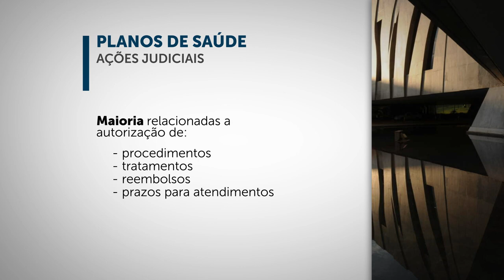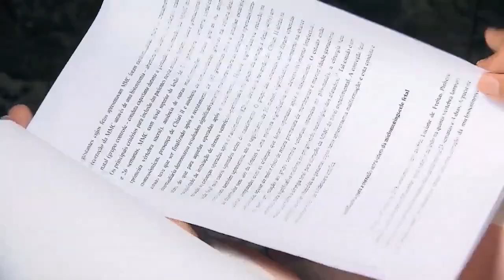O direito de permanência em plano de saúde para aposentados e demitidos sem justa causa